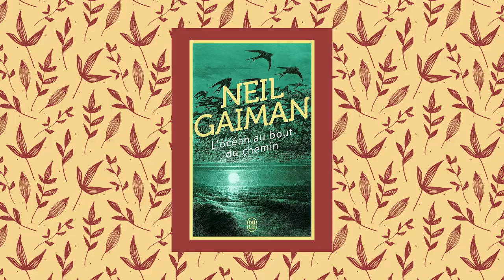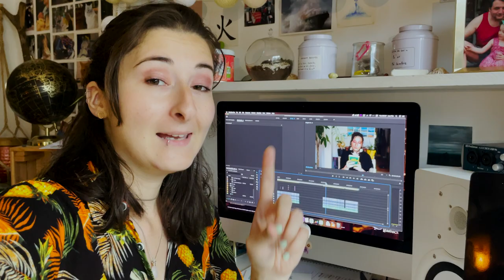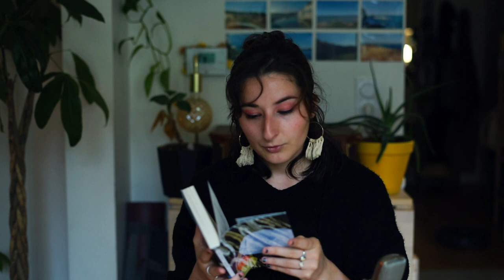| Ma Nouvelle PAL | 2/2 Lire pour connaître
➳ Voici la deuxième partie de ma Pile à Lire du moment.

00:00 Intro
00:36 L'Océan au bout du chemin - Neil Gaiman
02:10 American Gods - Neil Gaiman
03:35 Emma - Jane Austen
05:33 Orlando - Virginia Woolf
09:28 Jane Eyre - Charlotte Brönte

Mon Tipeee pour soutenir la chaîne via des dons ponctuels ou en regardant des vidéos qui génèrent des dons

Les commentaires sont modérés par l'application Bodyguard. Tout manque de respect envers moi-même ou d'autres utilisateurs entraînera la suppression du commentaire.
L'application sait reconnaître l'homophobie, la misogynie, le mansplaning, le racisme et tout autre manque de respect. Si votre commentaire est supprimé, cela veut dire que même un algorithme sait mieux que vous ce qu'est la courtoisie et le respect.